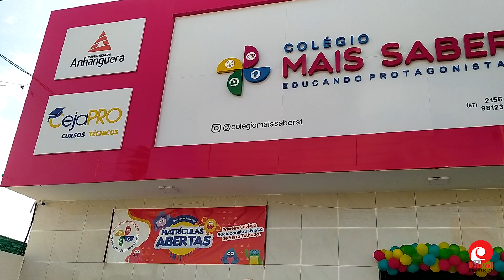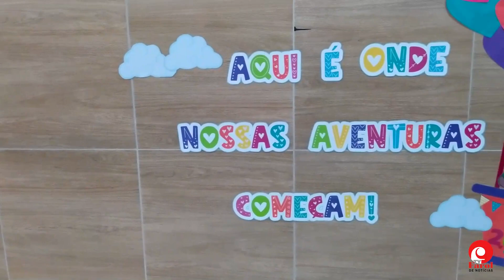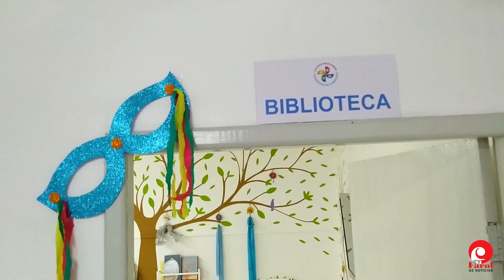SERRA TALHADA DÁ BOAS VINDAS AO COLÉGIO MAIS SABER